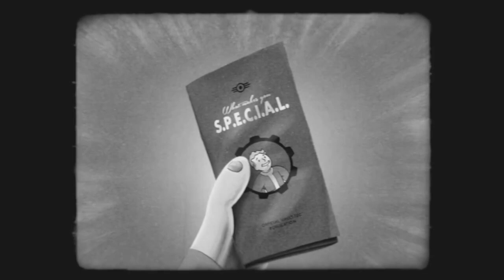Fallout 4 - S.P.E.C.I.A.L. Сила [Перевод]